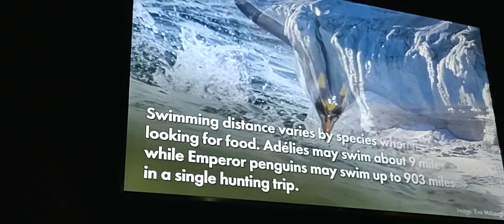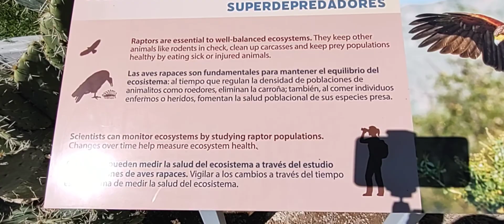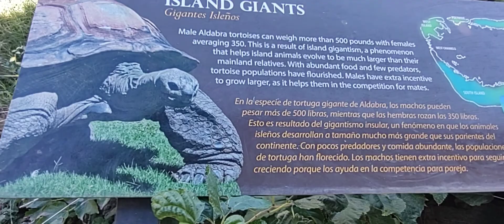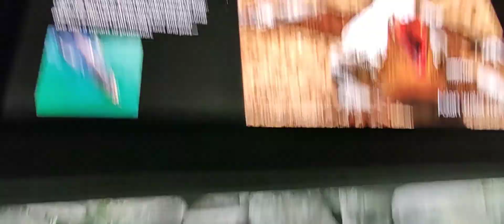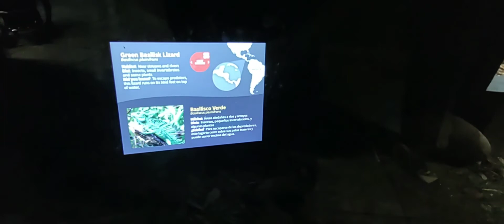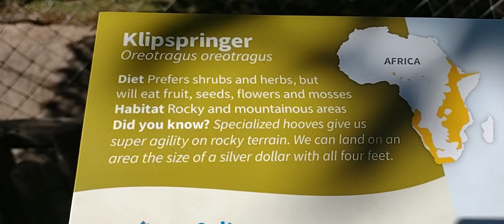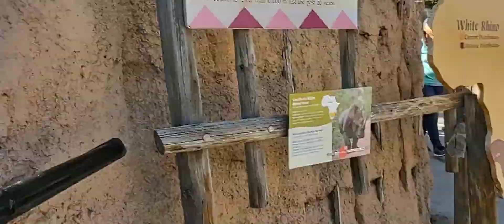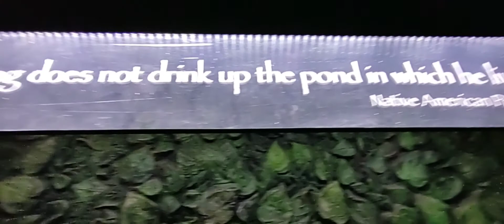🦍Trip to the BioPark Zoo 2021!🐧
Ever been to the Albuquerque, New Mexico Bio Park Zoo? Well come spend the day with a me and a friend of mine as we explore the zoo! The animals were active and it was a lovely October day!